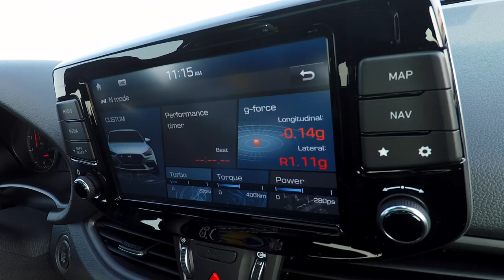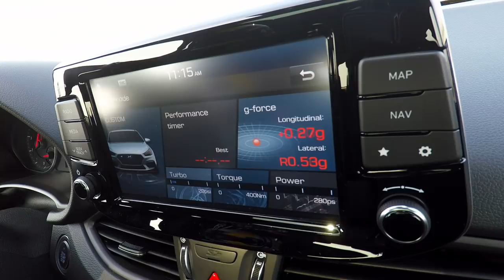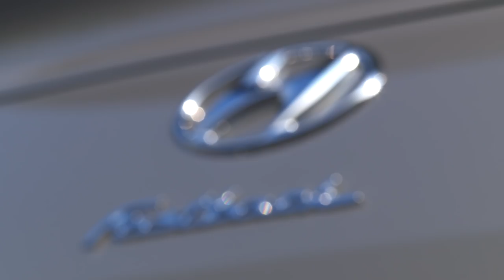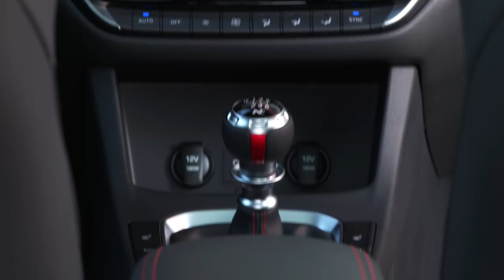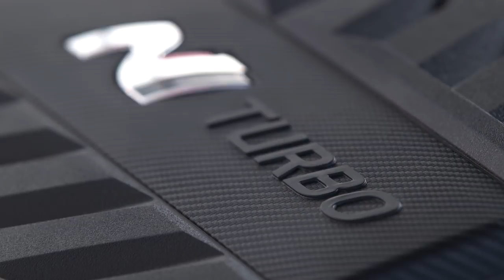2019 Hyundai i30 Fastback N footage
Customers can choose between two power outputs of the 2.0-litre turbocharged engine, which was first introduced in the i30 N five-door hatchback. The Standard Package engine delivers 250 PS while the Performance Package engine generates a maximum power of 275 PS.

Both outputs deliver a maximum torque of 353 Nm and reach a maximum speed of 250 km/h. The overboost function further increases torque up to 378 Nm.